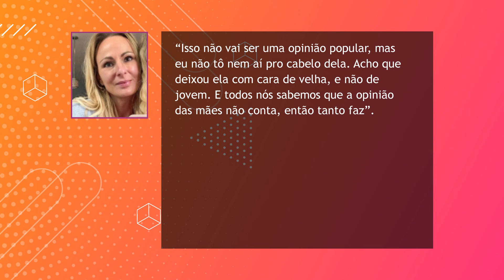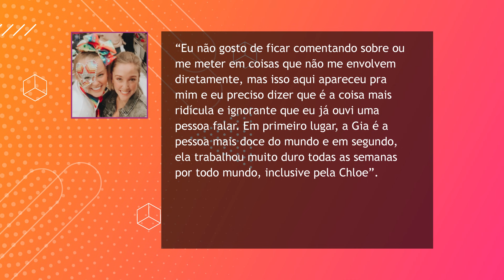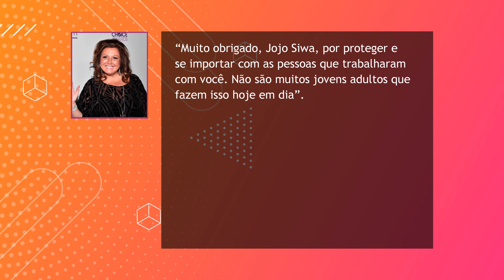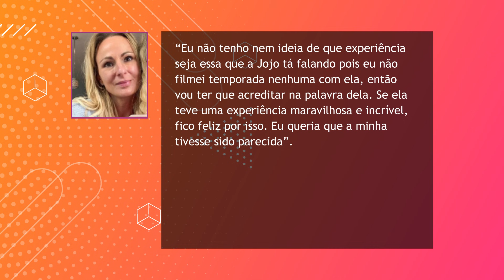ENTENDA A TRETA ENTRE CHLOE LUKASIAK E JOJO SIWA NO TIK TOK | DANCE MOMS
Parece que o espírito barraqueiro de Abby Lee Miller ainda vive entre as ex-participantes do elenco de Dance Moms. Mais especificamente, entre uma de suas pupilas, Jojo Siwa, que foi afrontar Cristi, mãe de Chloe, no Tik Tok por causa de uma resposta que ela não curtiu.

Mas essa treta na verdade é consequência de uma outra treta, entre a Christi e a própria filha. Já deu vontade de saber que tanto de barraco é esse que o povo tá se metendo, né não?!